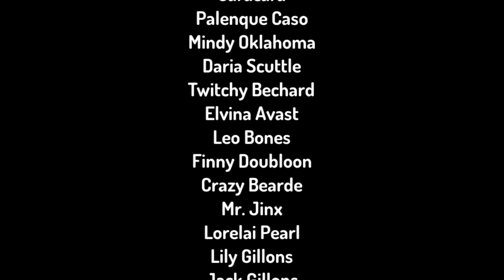The Song Of The 1, 2, 3! Special Songs For Kids | Susan Moy All Rights Reserved